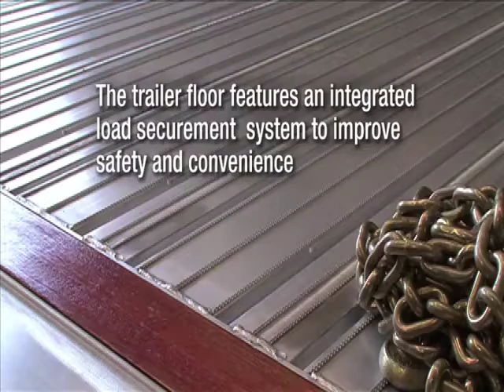2020 FONTAINE (QTY: 50) 48 X 102 REVOLUTION ALL ALUMINUM FLATB For Sale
Title: 2020 FONTAINE (QTY: 50)   48 X 102 REVOLUTION ALL ALUMINUM FLATB For Sale